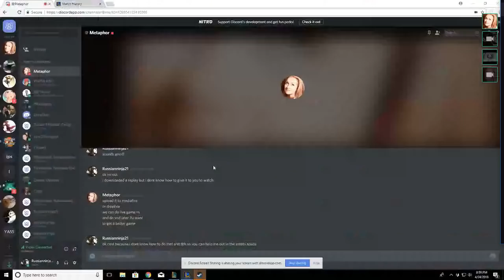Metaphor Coaching - Kha'Zix Jungle (Silver)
Coaching session that focuses on playing around getting specific lanes ahead, some mechanical things, and looking around on the map more.

COACHING BEING STREAMED NOW!!

COACHING PRICES (CAN CHANGE SEE TWITCH FOR REAL PRICES)

$45 for Live game $55 for VOD game $80 for vod AND live game (last around 1.5-2hours) SUBS GET DISCOUNTS ON COACHING (MSG ON DISCORD)

🔥 Now Streaming Full Time 🔥